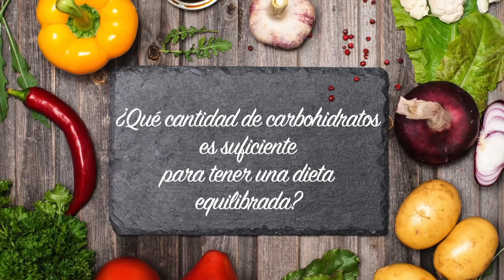Aprovecha los carbohidratos en tu dieta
Contrario a lo que se piensa, los carbohidratos no son los responsables de incrementar el peso corporal, si se consumen adecuadamente. La nutricionista Geminnesse Hernández cuenta a SaludPanama.com qué son, qué nos ofrecen y cómo deben consumirse.